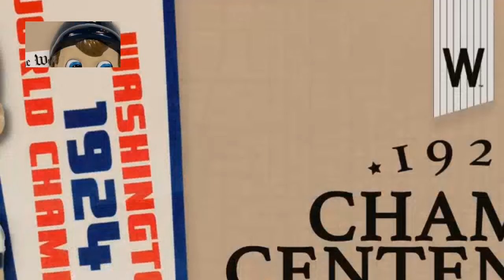New York Yankees VS Washington Nationals inning 1-3 Game Highlights -MLB 8/26/2024-MLB Season 2024.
Los Angeles Dodgers vs Seattle Mariners  inning 1-2 Game Highlights -MLB 8/21/2024-MLB Season 2024.
Cleveland Guardians vsChicago Cubs inning 1-3 Game Highlights -MLB 8/12/2024-MLB Season 2024.
Cincinnati Reds vs St.Louis Cardinals  inning 1-2 Game Highlights -MLB 8/12/2024-MLB Season 2024.
Tampa Bay Rays vs  New York Yankees inning 1-3 Full Game Highlights - MLB 7/9/2024